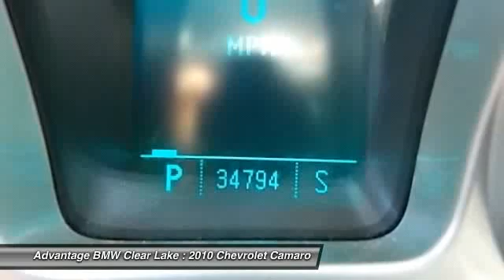2010 Chevrolet Camaro at Advantage BMW Clear Lake A9103130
Check out this 2010 Chevrolet Camaro.  4 PASSENGER SEATING,AIR CONDITIONING SINGLE-ZONE MANUAL,AIR FILTRATION SYSTEM WITH POLLEN FILTER,CARGO CONVENIENCE NET,COAT HOOKS DRIVER- AND PASSENGER-SIDE REAR,COMPASS LOCATED IN DRIVER INFORMATION CENTER,CONSOLE FLOOR WITH ARMREST,CRUISE CONTROL ELECTRONIC WITH SET AND RESUME SPEED STEERING WHEEL MOUNTED,CUP HOLDERS 2 FRONT,DAYTIME RUNNING LAMPS,DEAD PEDAL DRIVER,DEFOGGER REAR-WINDOW ELECTRIC,DOOR HANDLES BODY-COLOR,DOOR LOCKS POWER PROGRAMMABLE WITH LOCKOUT PROTECTION.  The Special Internet Price is $28988. Contact the dealership today at (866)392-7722.